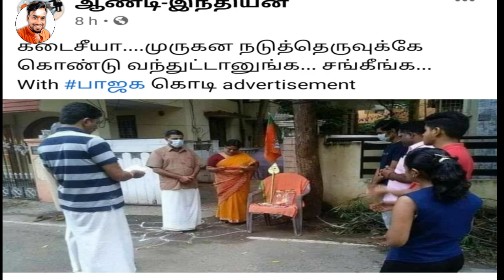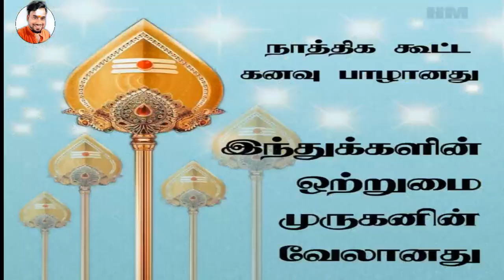Hindus chases out Money Diggers ! Lord Muruga's wisdom stands high |Baskaran